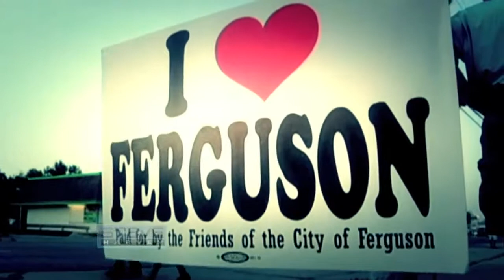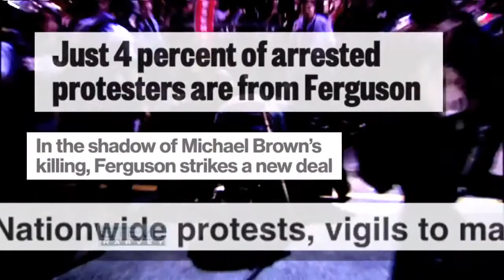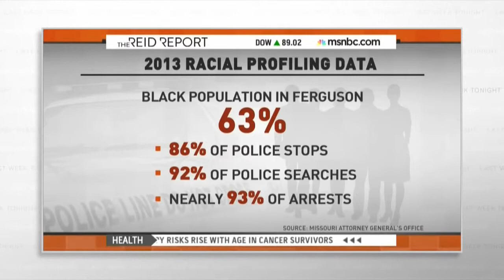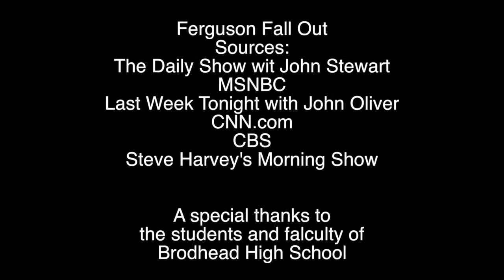Kylie's Investigative - Ferguson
Ferguson Investigative Story